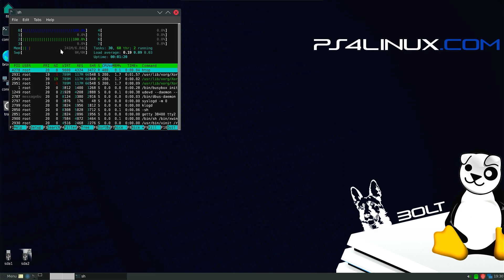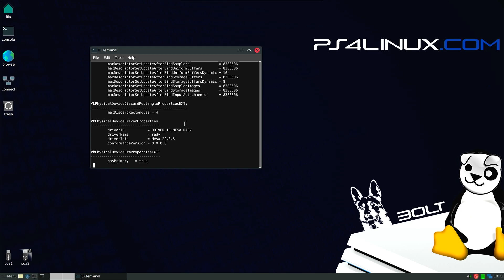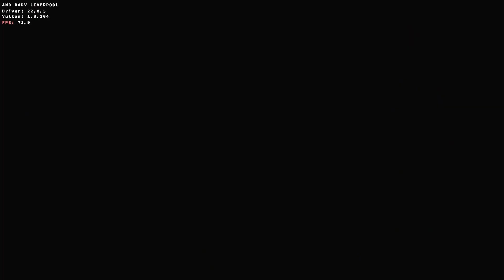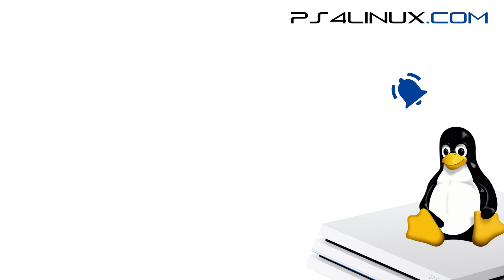Bolt Pup: Puppy Linux for PS4 - Under 300MB RAM, Gaming, Audio Fix | Prince of Persia 2008 Gameplay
Here I present Puppy Linux Bolt Edition for PS4, based on Ubuntu 22.04 for Jammy. With Vulkan support, this edition also fixes audio. The RAM consumption when idle is less than 300MB. With a few additional packages, you can also do basic gaming on this distro. In the video, you will find Prince of Persia gameplay.

PC
CPU - Ryzen 5700G (IN) / (Intl.)
Motherboard - MSI B550M Pro VDH Wifi (IN) / (Intl.)
RAM - ADATA 16GB DDR4 3200MHz x2 (IN) / (Intl.)
SSD - Crucial 500GB NVMe (IN) / (Intl.)
PSU - Cooler Master MWE 550 Bronze V2 (IN) / (Intl.)
HDD - 4TB Seagate NAS (IN) / (Intl.)
Video/Game Capture Card - Oxlaw USB 3.0 Capture Card (IN) / (Intl.)
Microphone - Maono AU-PM461TR (IN) / (Intl.)
Keyboard/Mouse - Logitech MK220 (Wireless) (IN) / (Intl.)

Others
PS4 Slim (IN) / (Intl.)
SSD for PS4 Linux (IN) / (Intl.)
SATA to USB 3.0 Convertor (IN) / (Intl.)